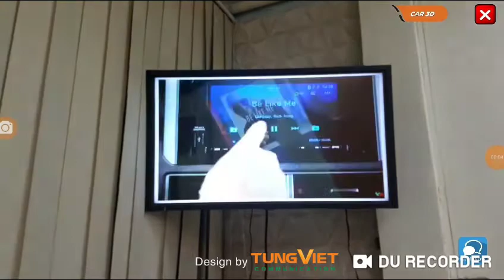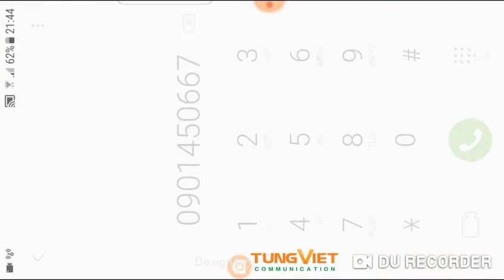[TVC-VDS] Công nghệ AR xe Mitsubishi